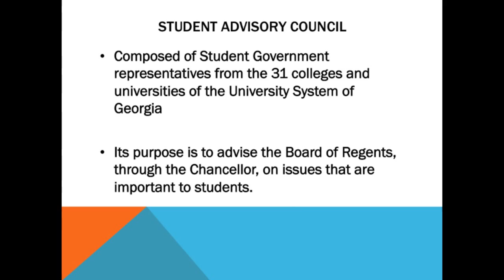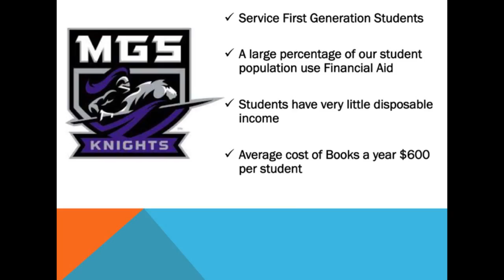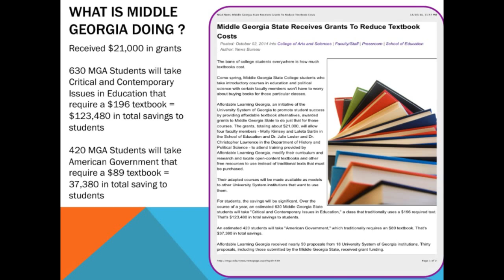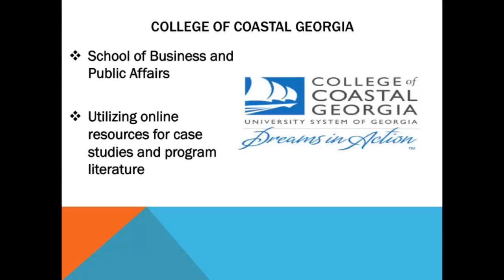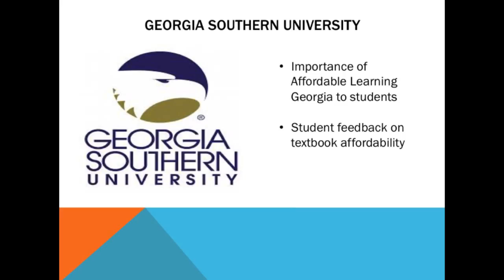USG Student Perspectives: SGA Presidents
Speakers:
Kari Butler, College of Coastal Georgia
Azell Francis, Georgia Southern University
Elijah Maurice, Middle Georgia State College

ALG Symposium on the Future of the Textbook 2014